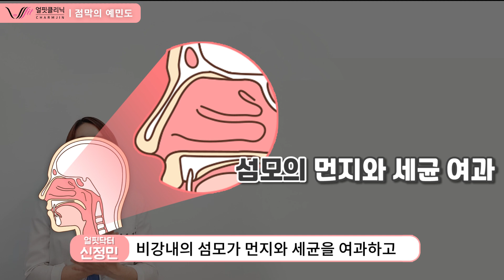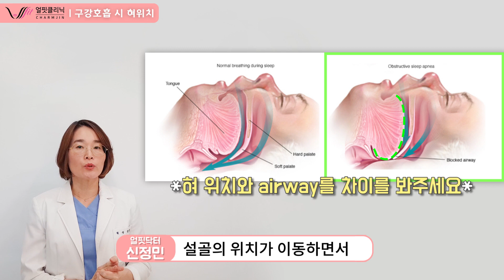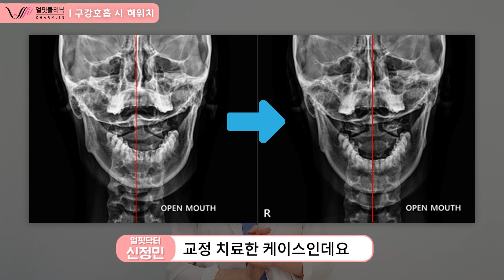얼굴비대칭 교정하고 오래된 비염 치료한 사례 분석 ( 코까지 뻥 뚫린 턱관절교정, 안면비대칭교정 후기)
콧물은 줄줄~ 쉴새 없이 나오는 재채기, 눈과 코에서 느껴지는 참을 수 없는 가려움,
코가 꽉 틀어막혀 답답한 코막힘으로 고통받는 분들이 정말 많습니다.

오늘은 안면비대칭교정 턱관절교정 치료후 비염이 개선된 사례에 대한
이야기를 해보려고 합니다.

안면비대칭이나 턱관절 교정 치료를 마치고 나면
환자가 주관적으로 호소하던 코막힘 증상이 완화될 뿐 아니라

엑스레이 상으로도 휘었던 비중격이 바로 서면서 비강내 공기 환기량이 개선되고
뒤로 밀린 턱의 위치가 이동하면서 좁아진 airway가 넓어지기도 하는 등의 변화를
빈번하게 관찰할 수 있습니다.

왜 안면비대칭을 교정을 했는데 비염이 좋아지는 걸까요?
얼굴비대칭이 어떤 이유로 비염을 악화시킬 수 있는지
왜 얼굴비대칭교정 치료후 비염이 개선되는지 샅샅히 파헤쳐보도록 하겠습니다.

오래된 비염으로 고생하시는 분들 여러분들의 몸의 구조를 한번 들여다 보세요.